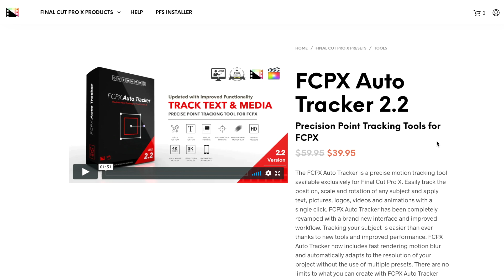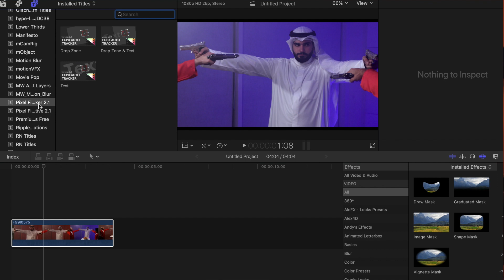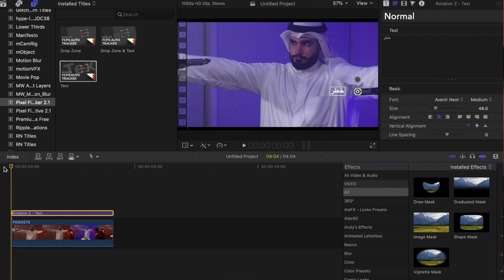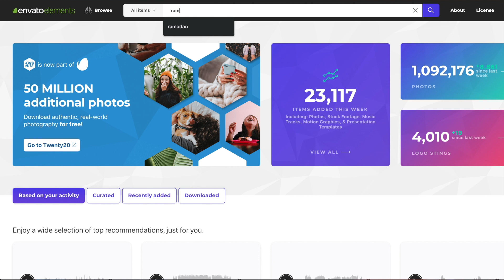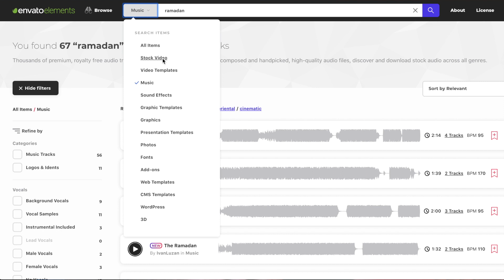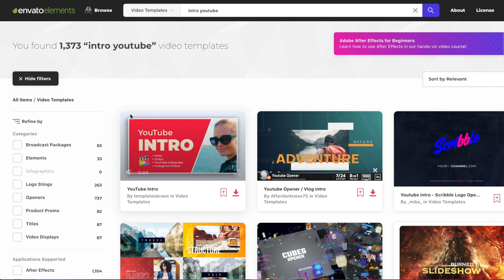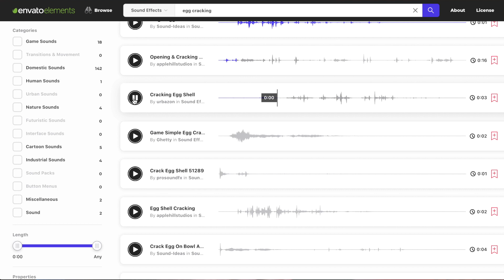(موارد هامة (الموسم ٢: الحلقة ١٥